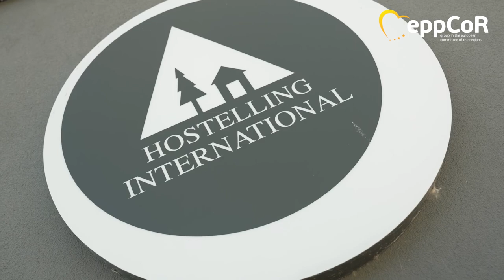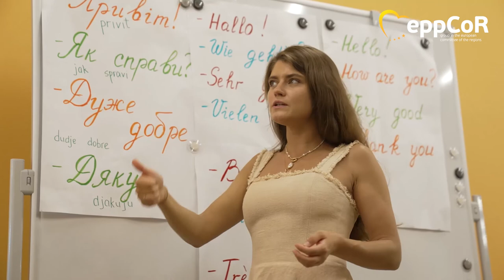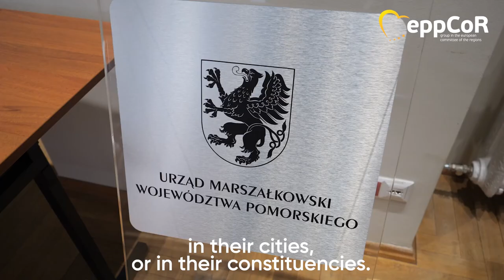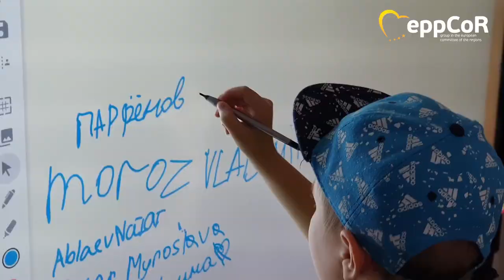Summer Camps for Ukrainian children organised by EPP-CoR members